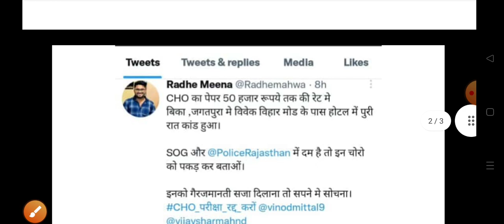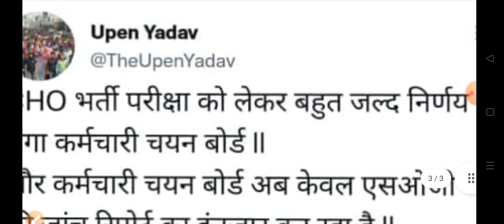Rajasthan Cho paper leak!पेपर लीक पर क्या बोले राजस्थान कर्मचारी चयन बोर्ड के अध्यक्ष Hari Prasad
Paper Leak News: पेपर लीक पर क्या बोले राजस्थान कर्मचारी चयन बोर्ड के अध्यक्ष Hari Prasad Sharma